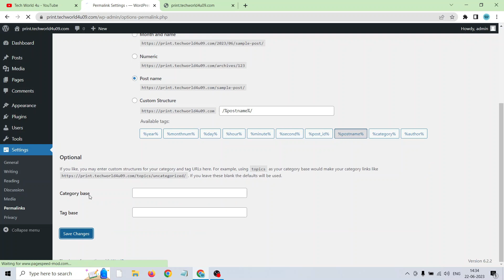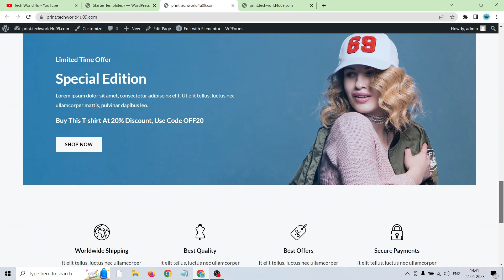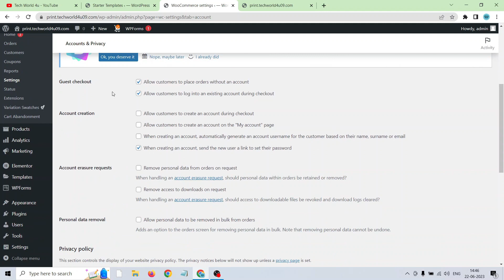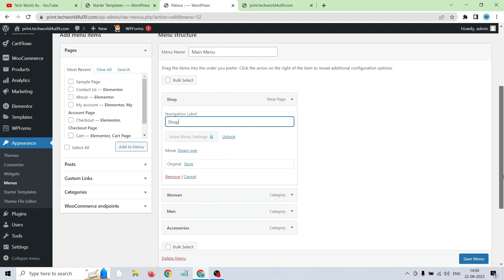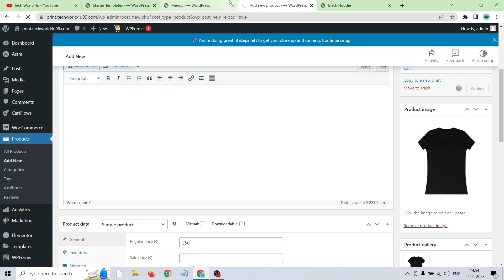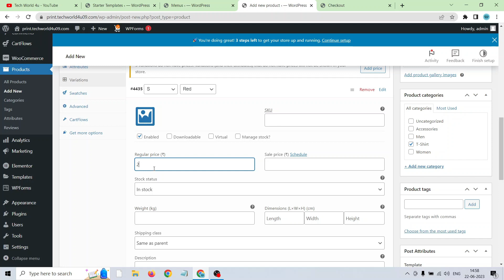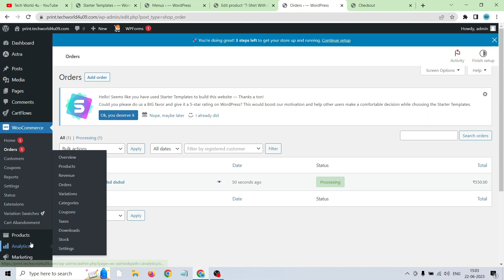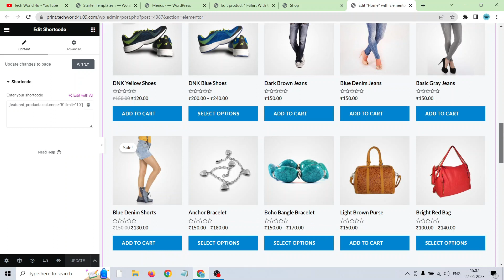How to Create Ecommerce Website Using WordPress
Your Queries in this Video 👇

ecommerce website for clothing store,
ecommerce website for online store,
Can I build an ecommerce site with WordPress?,
Can I build an ecommerce site with WordPress for free?,
How do I create an ecommerce website from scratch in WordPress?,
how to make an ecommerce website with wordpress + elementor,
wordpress ecommerce plugin,
wordpress ecommerce website templates,
how to create an ecommerce website for free,
ecommerce website on wordpress examples,
can i make an ecommerce site with wordpress,
ecommerce website builder,